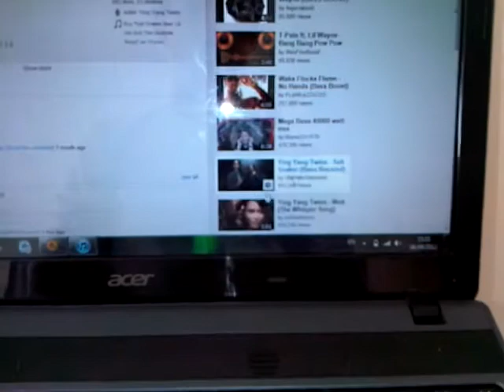Salt shaker on my subwoofers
I didn't realise it had so much bass